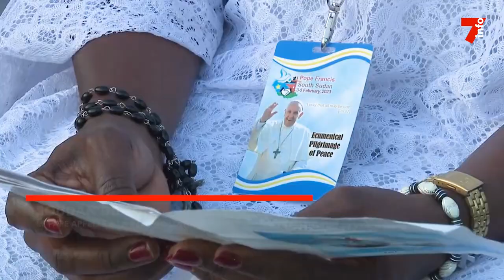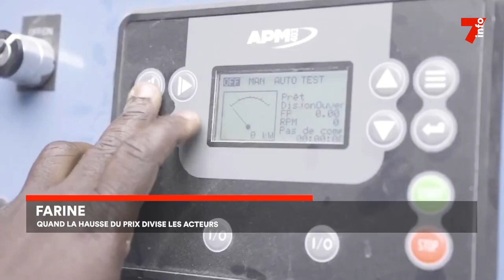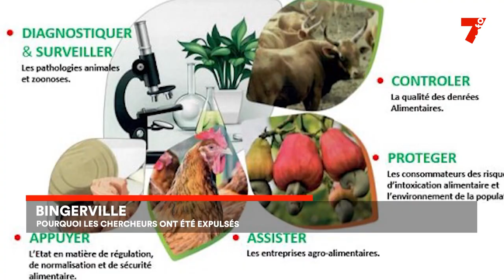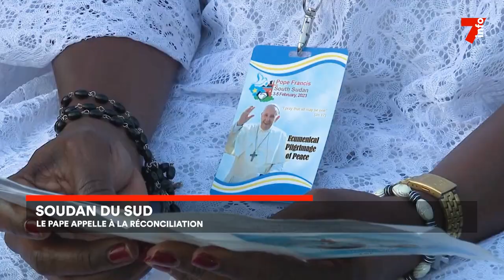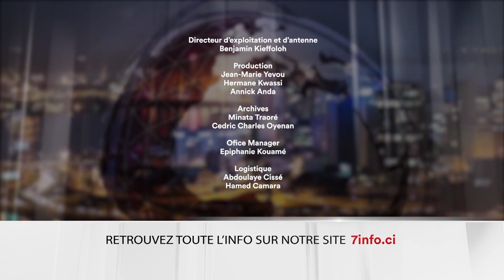Le 7 minutes du 6 février 2023 (édition du 6h)